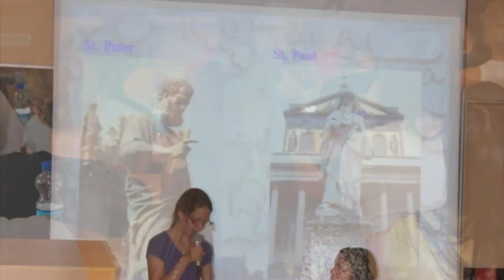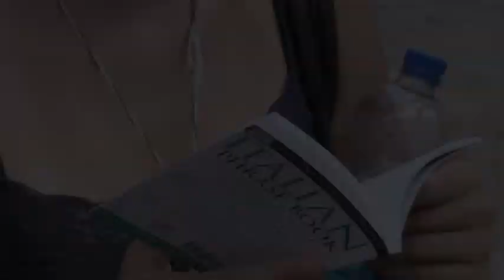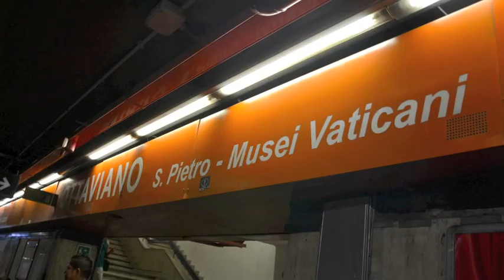Benedictine College Ravens - Study Abroad: Rome Recap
The video that was put together by the amazing staff in Rome for the Benedictine students.